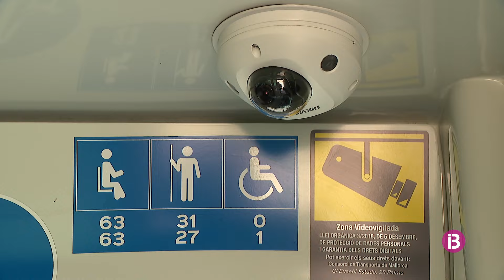Francisco, conductor del TIB: "Estic segur que l'individu que em va agredir avui serà al c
El SATI demana la condició d'autoritat pública per als treballadors i conseqüències per als usuaris conflictius